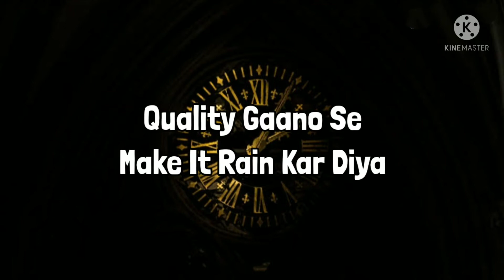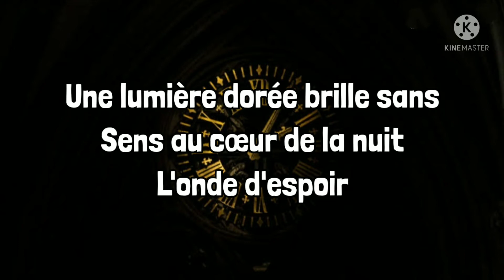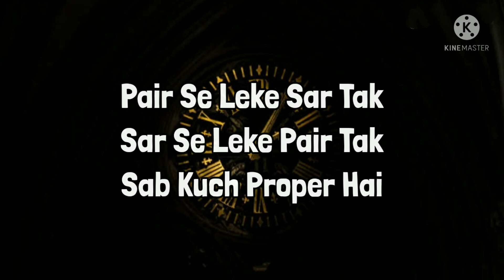DIVINE - 3:59 AM (LYRICS)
Lyrics:
Bonheurs enfantins
Trop vite oubliés, effacés
Une lumière dorée brille sans fin tout au bout du chemin
Trop vite oubliés, effacés(We Back)
Une lumière dorée brille sans
Sens au cœur de la nuit
L'onde d'espoir

Jwala Jwala Jwala
Chhote Laya Main Game Mein
Dollar Dollar Dollar
Bada Naam Naam
Banaya Main Game Mein
Liya Nahi Chain
Tab Toh Heera Hai Chain Mein

Likhta Tha Gully Mein
Ab Main Likhta Hu Plane Mein
Asal Zindagi Hai Meri
Chhote No Entertainment

Itihaas Likh Diya
Tujhe Classics Diya
5x Plat (Platinum)
Gully Waale Ne Diya
Peeche Se Aake Phir
Saamne Se Diya Sachin Ka Bat
Bambai Ka Maine Naam Rakh Diya

Jab Studio Mein Lock
Tab Sab Khol Diya
Agar 2 Maine Liye
Toh 10 Maine Diya
Usne 10 Mujh Se Lekar
Dhass Mujhe Diya

Roll Karke Pehle Sabko
Kash Maine Diya
Badalon Ke Upar Maine
Game Rakh Diya
Quality Gaano Se
Make It Rain Kar Diya

Bas Bas Ho Gaya Abhi Sirf
Parivaar Mera
Pehle Shani Tha Ab Har Din
Shanivaar Mera

Dentist Se Jyada
Mujhe Game Daant De Raha
Vaccine Yeh Bars Aur
Main Sabko Shot Dera

Mujhe Game Saath Dera
Jaise Liya Maine Saat Phera
Sirf Main Jaanta Hu
Punya Paap Mera

Dimag Ko Rakhte Doosra
Aur Khwaab Pehla
Kalam Se Bar Fest Pentecost Mera

Agar Maloom Tu Jeeta
Chal Haath Upar Kar
Dil Se Salaam Mere Saath The
Agar Gehra Paani Bolke
Mere Saath The Magar
Bhagwaan Mujhe Bola

Divine Paani Pe Chal
Jeezus Wale Mode Mein
Nas Wale Mode Mein
Khoon Se Behtar Koyi Nahi
Shaks Wale Mode Mein
Gandagi Hai Tu
Aur Main Flush Wale Mode Mein
Seekha Sab Road Pe
Aur Mein 100-100 Tha Board Mein

Sab Kuch Zor Mein
Divine Apne Zone Mein
Gully Gully Gang
Aur Ghar Mera Bombay
Bache Bache Karte Rap
Har Kone Mein

Sapne Hote Sach
Tab Maza Aata Sone Mein
Classic Har Baar
Har Shabad Mere Sholay Mein
Chhati Inki Nahi Hai
Isliye Bar Bar Ye Bolenge

Hum Kholenge
Jaise Kho Kho Ka Game
Tu Bahar Dikhta Acha
Sirf Promo Ka Game
Rakhta 4 Mere Sath
Jaise 2-2 Ka Game

Tu Aur Tere Homie
Chhote Tum Dono Ka Game
Chhutta Paisa Rakh Ke Dekh
Laya Na Change

Rakh Tera Fame
Main Banda Nahi Same
Kaptani Innings
Yeh Hai Kohli Wala Shot

Ghar Ke Bahar Tere
Paunche Yeh Rangoli Wala Shot
Konkani Karnatak Koli Waala Shot

Khade Hokar Jala Diye
Modi Wala Shot
16 Se Hai Khauf
Aur Main 16 Se Hu Hot
Khatarnaak Coats
Jaise Tailor Mera Baap

Edit Karke Tune Image
Mera Meme Bana Diya
Mehnat Karke Tere Bhai Ne
Poora Dream Bana Diya

Picture Ya Sadkon Pe
Scene Bana Diya
Khud Ka Time Laya Maine
Sabse Bada Gaana Diya

Shikshak Se Pehle Thugs Dekha
Tiffin Box Se Pehle
Maine Drugs Dekha
29 Saal Ka Main Par
Lagta Maine Sab Dekha

Rishton Mein Pyaar Se Jyada
Shak Dekha
Shauharat Ke Liye Jyada Mehnat
Thoda Luck Dekha

Circle Rakta Tight
Aur Main Circle Jitna F*ck Deta
Nasha Apan Karte Isliye
Nashe Mein Na Rakh Deta

Na Na Zindagi Tamasha Hai
Views Toh 69 Ko Bhi Aata Hai
Apna Missionary Shot
Sab Kuch Saamne Se Jata Hai

Bank Mera Ghar Ka
Khud Ka Mera Khata Hai
License Pe Hai Album
Kyun-ki Maths Mujhe Aata Hai

Dollar Jab Involved
Tab Cents Samajh Aata Hai
Jab Bills Aur Passion Dono
Sath Mein Nahi Jaata Hai

Jo Passion Na De Paise
Wo Passion Nahi Sikhata Hai
Independent Main Nahi
Sirf Entertainment Mein

Independent Mein Hu
Har Street Ke Pavement Pe
Inke Baap Ke Payment Se
Aaya Lame Men Ke Saath

Nazrein Toh Milana Kabhi
Real Men Ke Saath
Main Karte Rahunga Grind
Jab Tak 6 Men De Haath
Sab Kuch Apan Risk Karte

Tootata Tara Dikhe
Toh Abhi Bhi Hum Wish Karte
Gyan Liya Naani Se Haan
Abhi Bhi Ham Miss Karte
Aasman Ko Dekh Kar
Abhi Hum Kiss Karte (Haan)

Kalam Mera Hindu Muslim Ko Milata Hai
Hai Hindi Mein Verse Mera
Punjab Ko Hilata Hai

Pair Se Leke Sar Tak
Sar Se Leke Pair Tak
Sab Kuch Proper Hai

Hah
Album Mode Mein
Stunnah Mere Saath
Bambai Shahar 2020
Nani Yaad Aa Jayegi